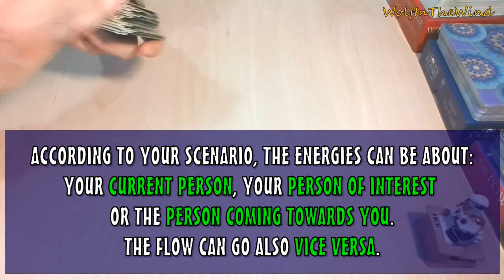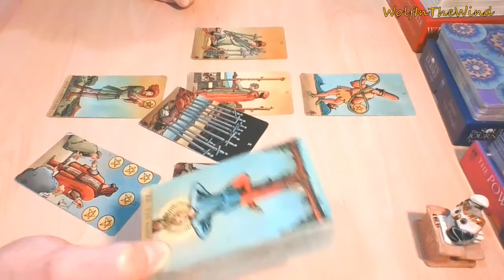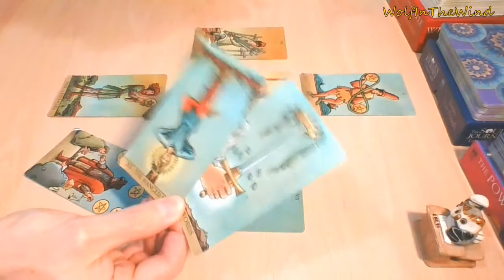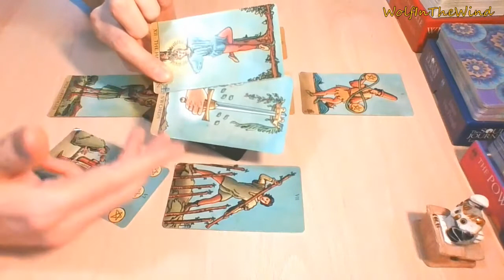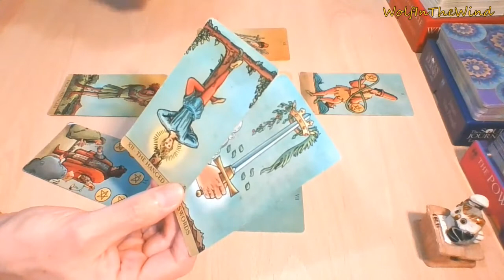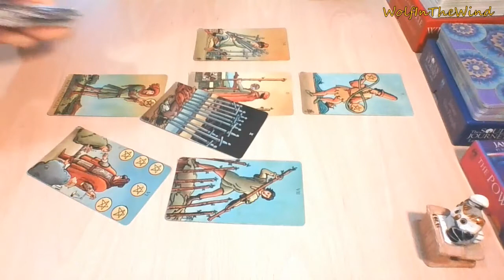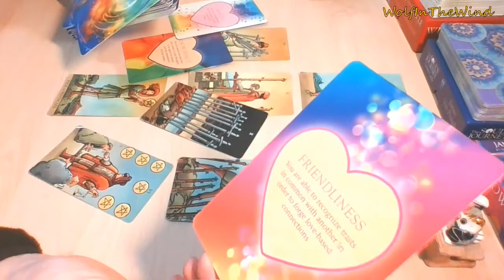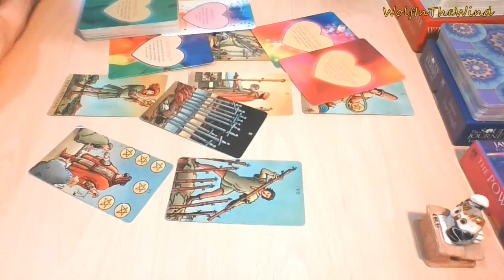CAPRICORN April 2021 | They've been unfair to you. Enough to close the chapter? | Love Tarot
This is a quick General Love Tarot Reading for Capricorn Sun, Moon, Rising & Venus. Whenever you watch this take what resonates, leave what doesn't.

-WITW